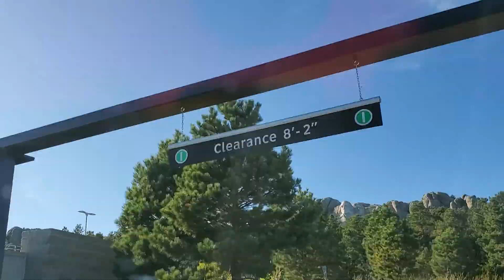South Dakota, Mount Rushmore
20191007, I guess I should have gone here first...because after having visited the Crazy Horse Memorial, this pales by comparison.